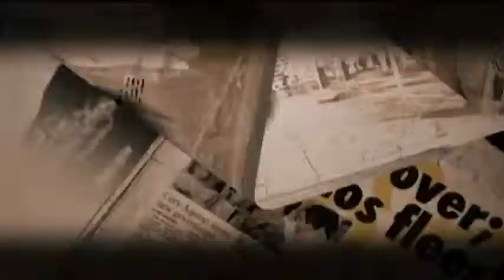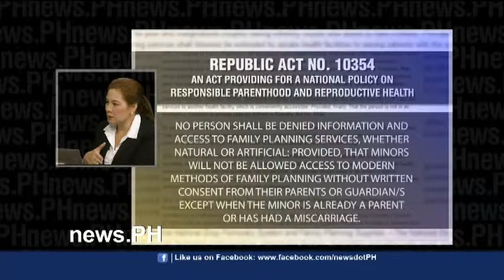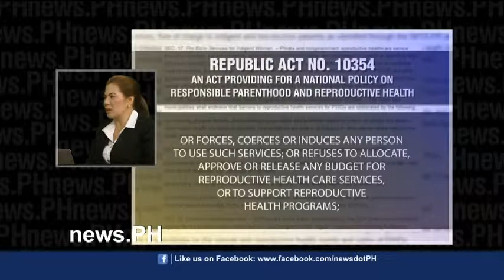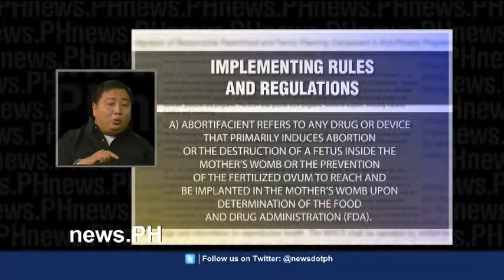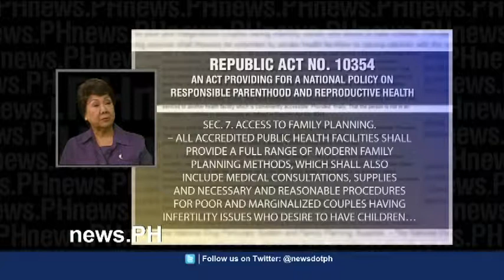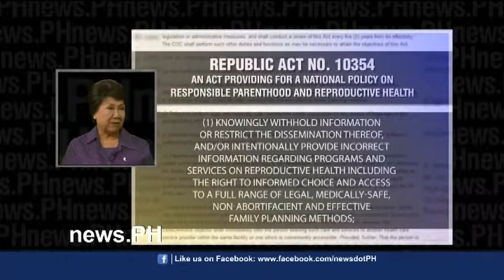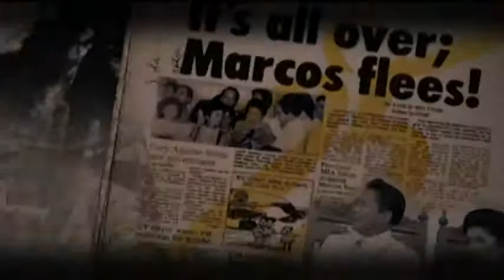News.PH Episode 72 - No / Yes to RH